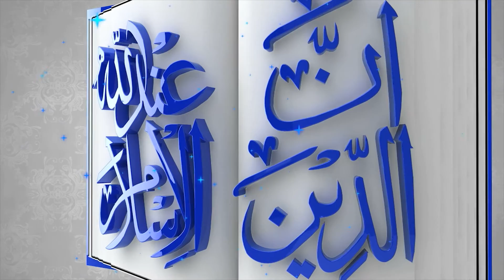Shouhada ka muqam o martaba part 1/2 l شہداء کا مقام و مرتبہ l शहीदों की स्थिति l Status of Martyrs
Shouhada ka muqam o martaba part 2/2 l شہداء کا مقام و مرتبہ l शहीदों की स्थिति  l The Status of the Martyrs l  Hafiz Muhammad Idrees

A unique place to find videos on religious & professional topics